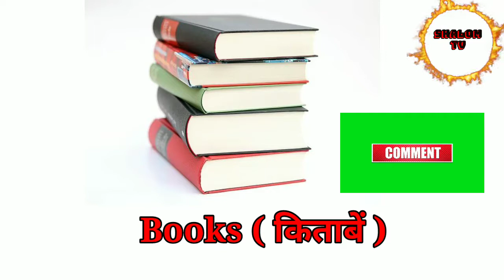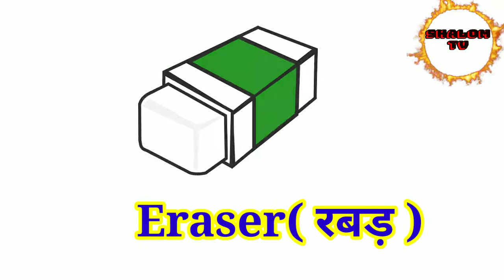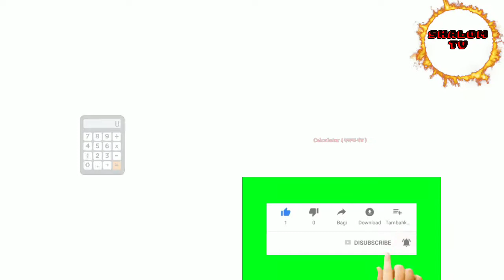Classroom objects name with pictures./ कक्षा की वस्तुओं के नाम!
Classroom objects name with pictures.
 कक्षा की वस्तुओं के नाम/ learn very easy classroom objects name  with pictures  and sound ,this channel dedicated for beginners learn very easy please subscribe my channel.  god bless you and help you.